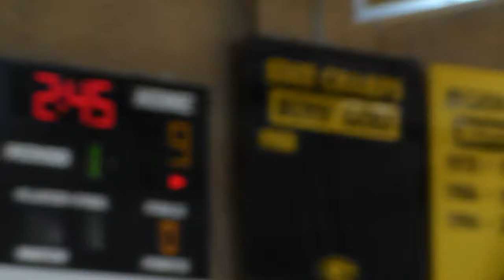Calhoun falls charter -vs-HKt(1)